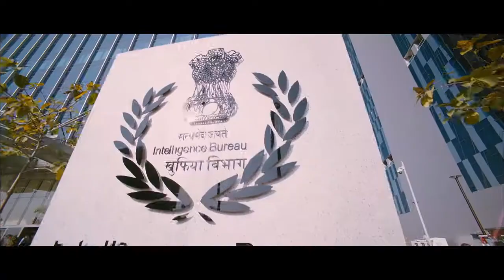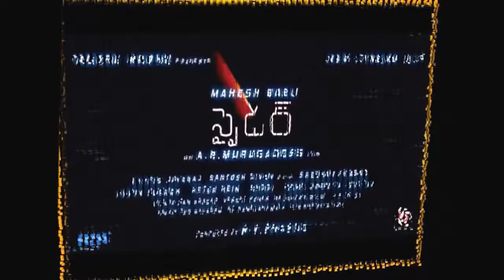Spyder: Exclusive official trailer "Don't Miss it"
Spyder: Exclusive official trailer "Don't Miss it" I created this video with the YouTube Video Editor